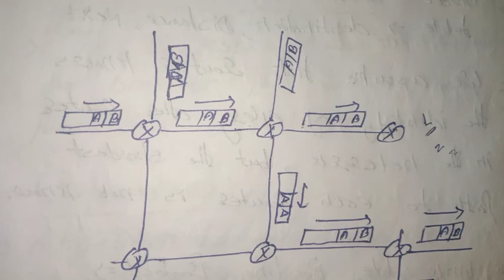Unicast and multicast routing in hindi